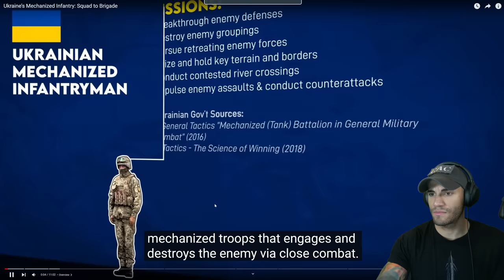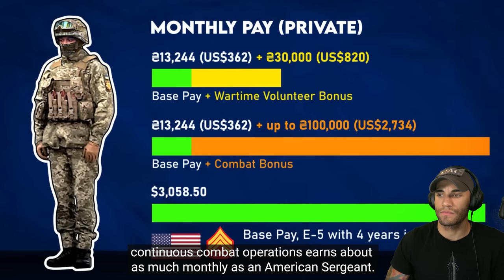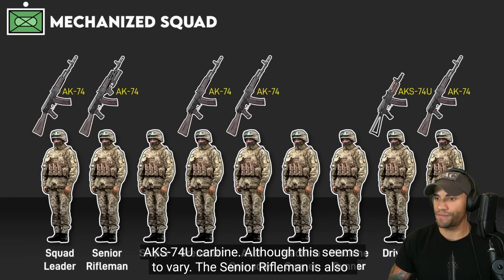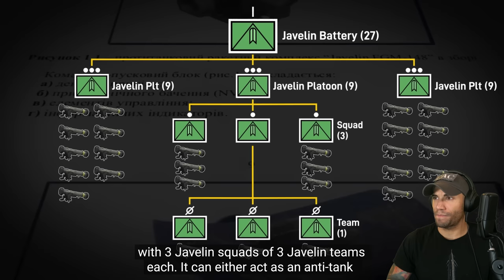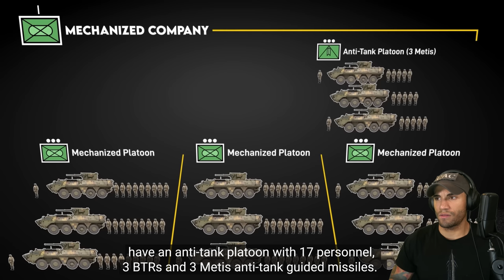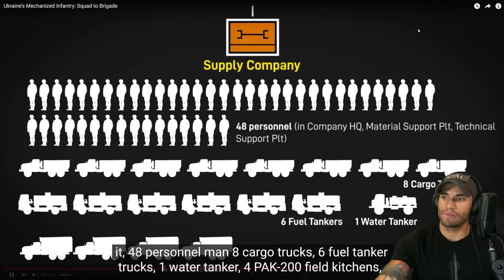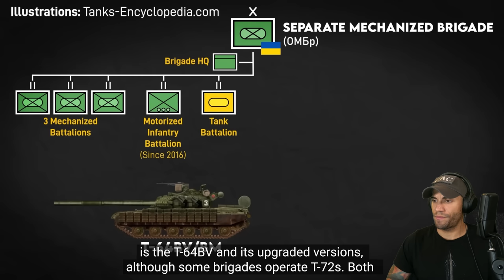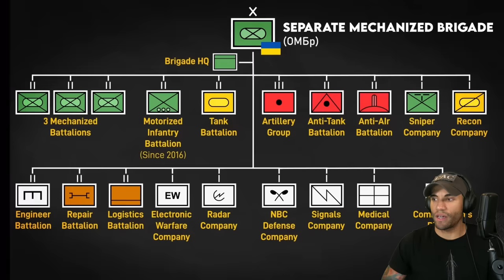Ukraine's Mechanized Infantry Explained - Marine reacts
This video gives us some great background knowledge to better understand some of the formations we are seeing in many of the combat clips we are seeing online

1️⃣ ExpressVPN: VPN I use to access more content and stay safer on the web. Get an extra 3 months added to a 12 month subscription using my URL!

Theo Boyrié
USA